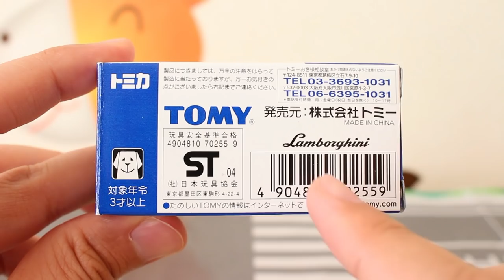年代物のカウンタックは...【イベントスペシャル】ランボルギーニ カウンタック LP500S Lamborghini EVENT SPECIAL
イベントスペシャル...もう15年くらい前のモデルですね！！

★関連動画
【タカラトミーモールオリジナル】 ランボルギーニ カウンタック LP500 S　トミカ　LAMBORGHINI COUNTACH

          効果音ラボ